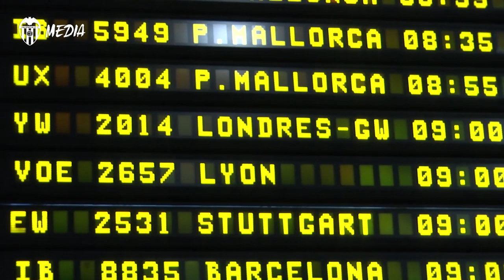EL VCF JUVENIL A YA ESTÁ EN TIERRAS INGLESAS PARA DISPUTAR LA YOUTH LEAGUE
El equipo de Miguel Ángel Angulo comienza mañana su andadura en la Youth League ante el Chelsea.